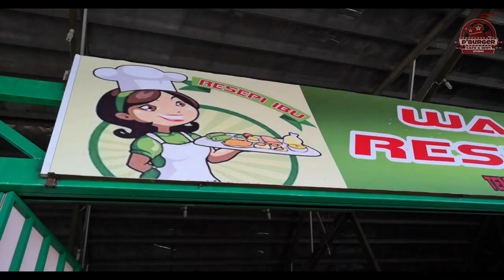BEAUFORT ADA KEBAB?? | WARUNG RESEPI IBU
Assalamualaikum guys. ok kli ni simple video from me ya. footage mknn xbnyak sbab KESIUKAN mkan kn😅. Hope u guys enjoy this video n jgan lupa Support Sabahan Youtuber guys!!!